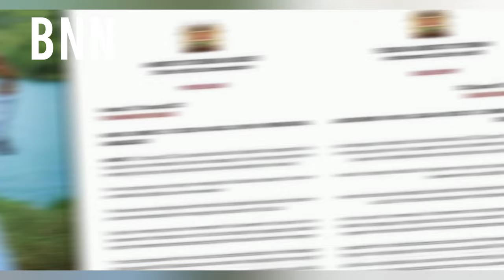The Rise and Fall of Elsa Majimbo & Naomi Campbell's Friendship - BNN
The rise and fall of Elsa Majimbo and Naomi Campbell's friendship that blossomed in 2021. From a promising meeting in Nairobi to a Malindi vacation, their bond seemed unbreakable. However, legal disputes and communication breakdowns led to their eventual separation. Delve into the details of their journey, from Instagram messages to a documentary shoot, as we unravel this celebrity connection gone awry.

Love,